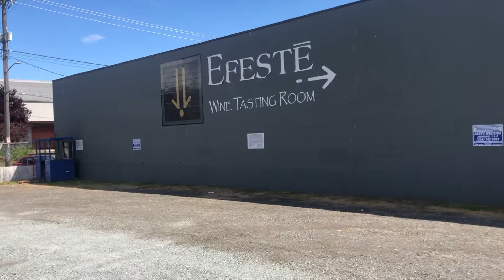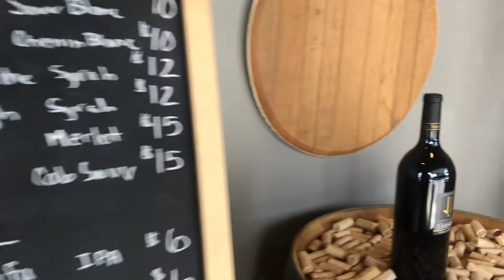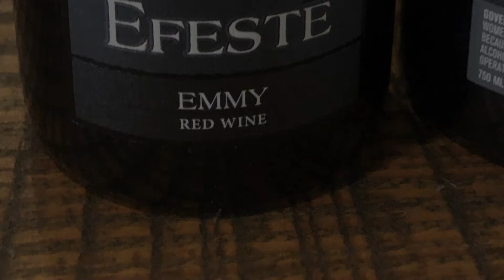Efestē SODO TastingRoom, Seattle WA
A visit to Efestē's tasting room in Seattle.

For more information on this and other wineries, join us